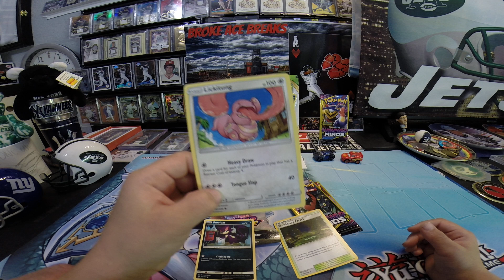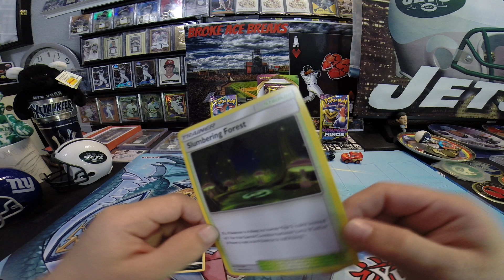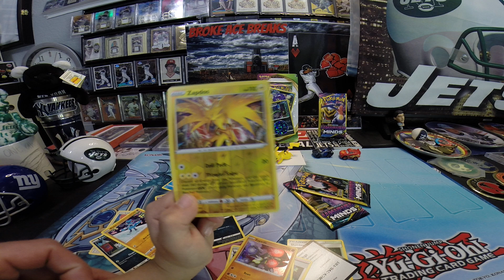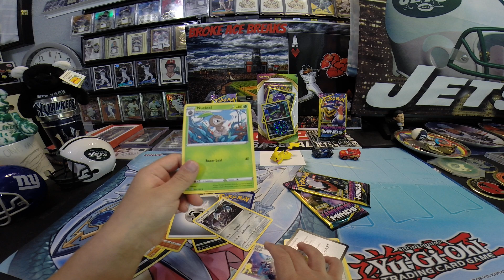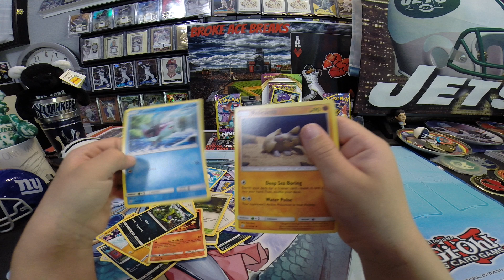BROKE ACE BABY BREAKS, LITTLE MAN EDITION PART 1. POKEMON VIVID VOLTAGE & UNIFIED MINDS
LITTLE MAN WANTED SOME POKEMON BREAK ACTION. ROCKIN THE NEW BREAK MAT AND A FEW TOYS HE WANTED TO DISPLAY. AMAZING FEELING AS A FATHER, SHARING THE SAME PASSION I HAD WITH MY DAD GROWING UP. PASS IT ON LADIES & GENTLEMAN!